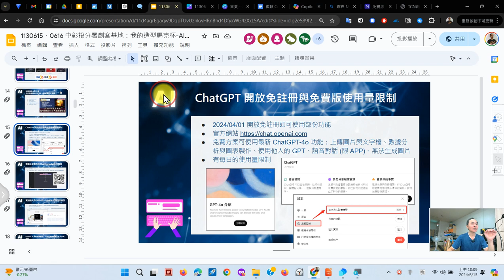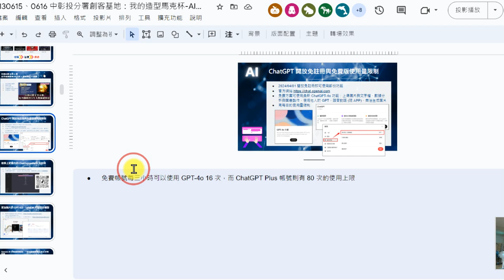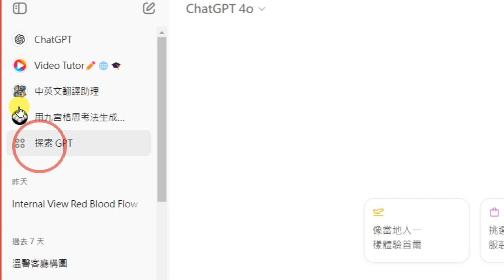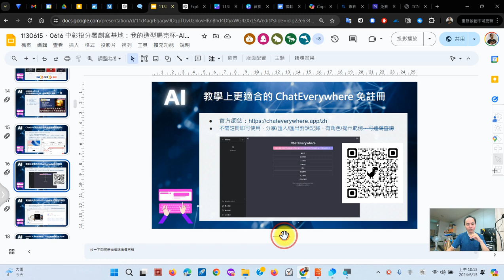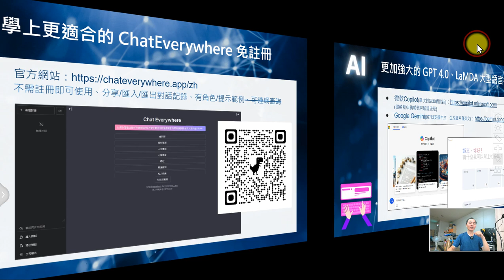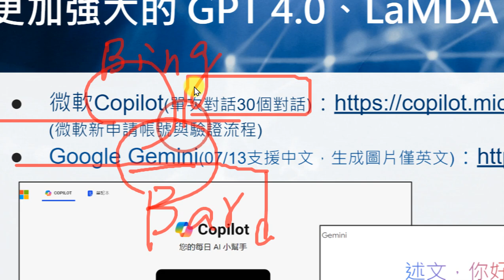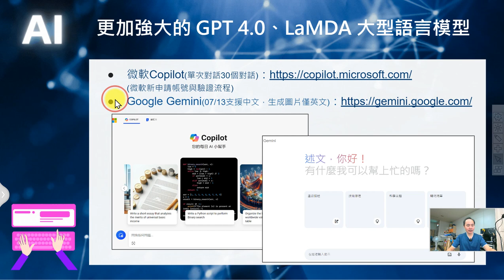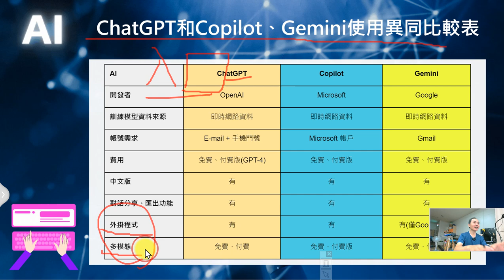02：ChatGPT、微軟 Copilot、Google Gemini 三大 AI 入口介紹